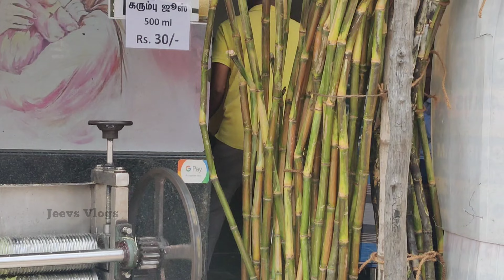February 26, 2024